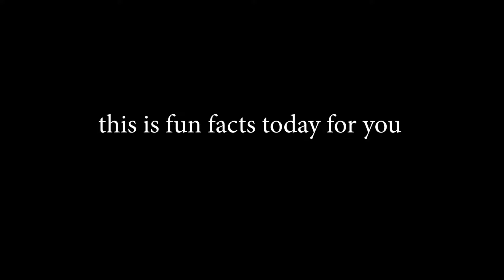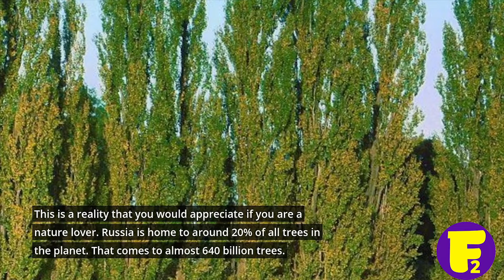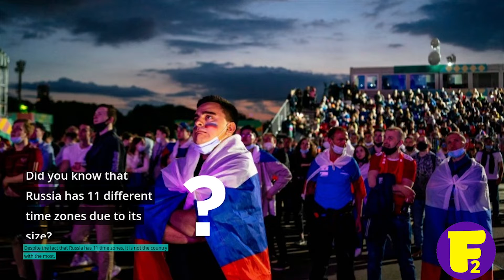DID YOU KNOW THE COUNTRY WITH THE MOST ACTIVE VOLCANOS & THE COLDEST VILLAGE IN THE WORLD ?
Did you know that Russia welcomed almost 5 million tourists in 2019? While this may appear to be a large number of individuals, Russia is a country that few people have ever visited. If you haven't already, it's an underappreciated place that you should add to your bucket list. Russia is the ideal holiday destination for those seeking delectable cuisine, fascinating culture, and stunning architecture.
Are you considering a trip to Russia? If that's the case, there are a few things you should know before you go. Continue reading for 16 fascinating facts about Russia that will make you want to hop on a plane as soon as possible.
This is Fun Facts About Russia.
1. The World’s Longest Railway Is in Russia
2. Russia Has 12 Active Volcanos
3. Russia Has One of the World’s Busiest Metros
4. Russians Learn Not to Smile
5. 20% Of the Earth’s Trees Are in Russia
6. Russia Is Home to the Coldest Village in the World
7. Russia Has 11 Time Zones